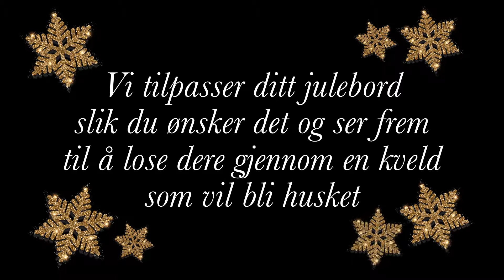julen pa¦è hotellene